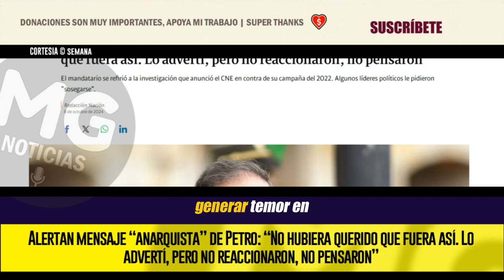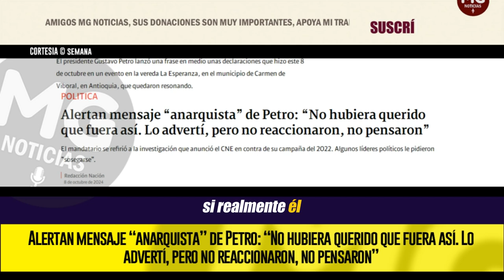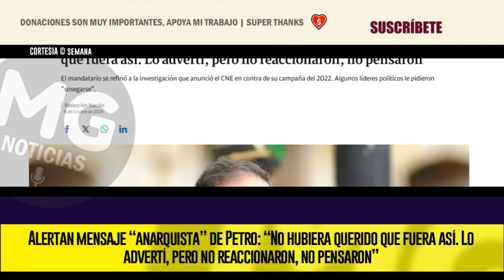⚠️⚠️ ALERTAN MENSAJE “ANARQUISTA” DE PETRO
Alertan mensaje “anarquista” de Petro: “No hubiera querido que fuera así. Lo advertí, pero no reaccionaron, no pensaron”
El mandatario se refirió a la investigación que anunció el CNE en contra de su campaña del 2022. Algunos líderes políticos le pidieron “sosegarse”.
SEMANA